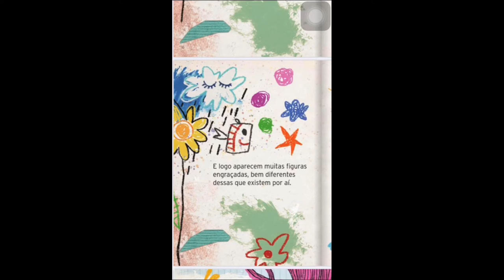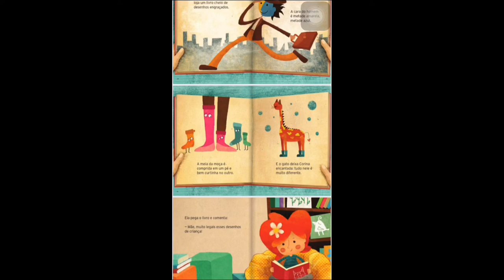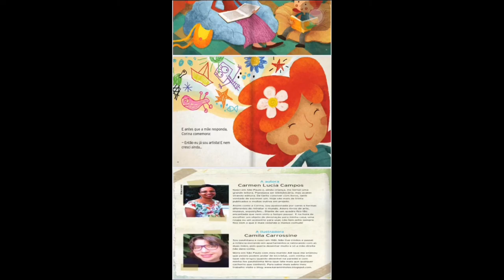Hora da História - As Cores de Corina